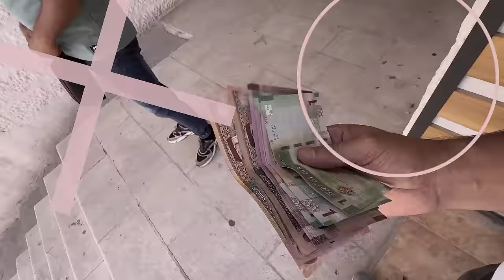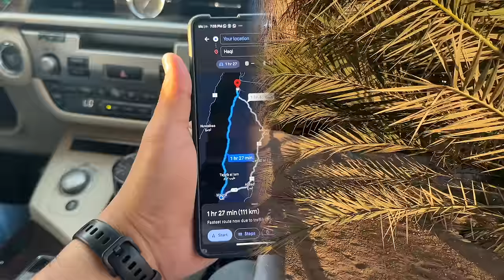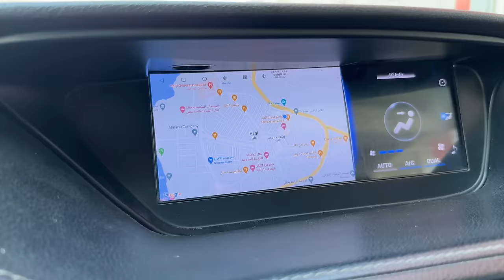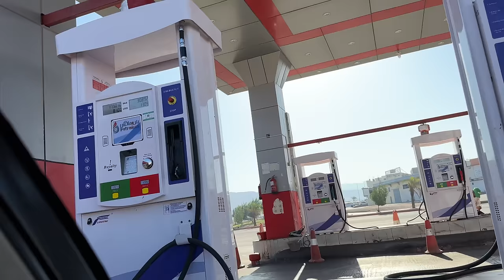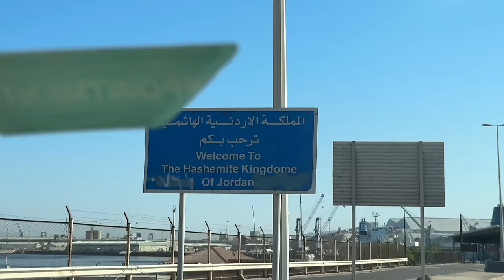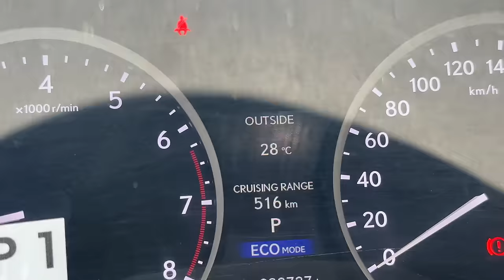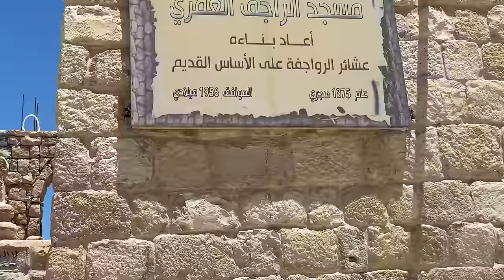Invited in 100 Years Old Men House Across the Border in The Village | Episode 5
in this video i was Invited in 100 Years Old Men House Across the Border in The Village this is an village in jordan with arab traditions and arab people live here they was very hospitable people in the arab village we crossed the border from saudi arabia to jordan this is our episode 5 of road trip to jordan